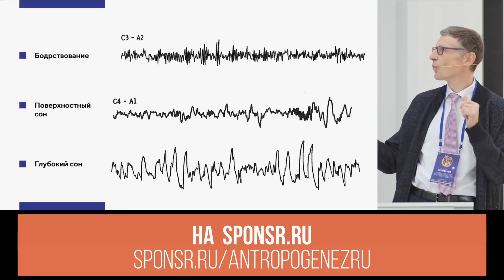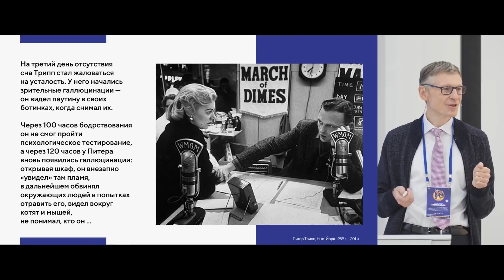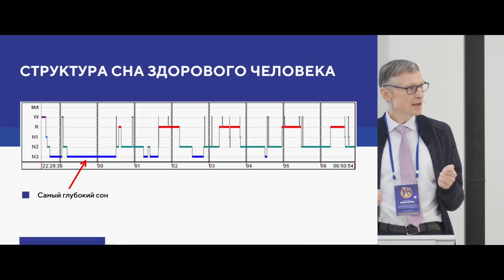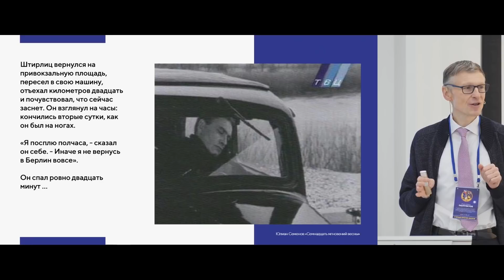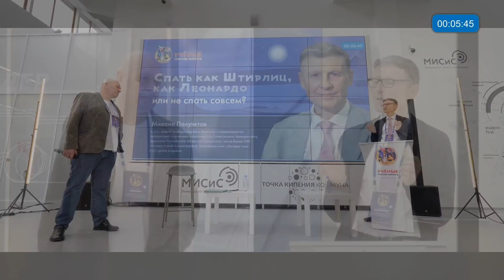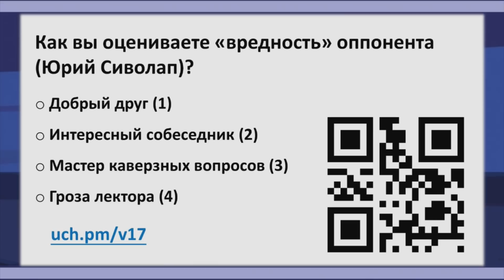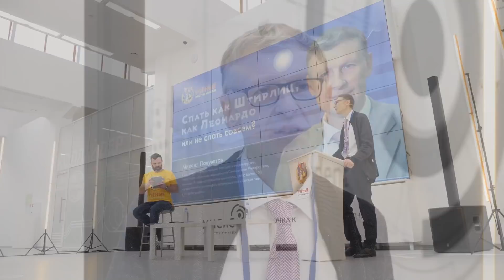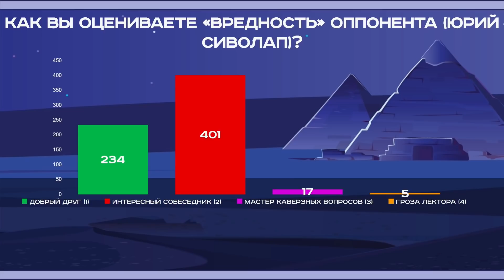Выспаться за 6 часов, обучиться во сне и не заболеть | Михаил Полуэктов. Ученые против мифов 17-6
Правда ‎ли, ‎что‏ ‎недосып ‎приводит ‎к ‎психическим‏ ‎заболеваниям, ‎а‏ ‎1‏ ‎час ‎сна до ‎полуночи ‎равен 2-м ‎после? ‎Поможет ‎ли‏ ‎хорошая ‎подушка‏ ‎выспаться‏ ‎и‏ ‎можно ‎ли ‎спать‏ ‎"интервалами"?

Научно-просветительский Форум «Ученые против мифов. Пробуждение Пингвохотепа»
09-10 апреля 2022 г.

Рубрика
Эпизод-6. «Спать как Штирлиц, как Леонардо или не спать совсем?»

Спикер: Михаил Полуэктов — к.м.н., доцент кафедры нервных болезней и нейрохирургии, заведующий отделением медицины сна Сеченовского Университета, президент Российского общества сомнологов, автор более 300 научных статей и монографий, популярных книг «Загадки сна» и «О храпе всерьез».
Вредный оппонент: Юрий Сиволап — доктор медицинских наук, автор свыше 200 научных статей, монографий и клинических руководств, главный консультант ООО «Лечебный Центр», Ассоциация психиатров и психологов за научно обоснованную практику.

0:00 Начало
3:29 Почему мы не знаем, спит человек или не спит?
4:22 Структура сна здорового человека
6:24 Функции фазы медленного (медленноволнового) сна
7:23 Функции фазы быстрого сна
9:11 Миф 1: «Отсутствие сна приводит к развитию психических нарушений»
14:31 Миф 2: «Специальные матрасы и подушки улучшают сон»
16:59 Утяжеленное одеяло
18:34 Миф 3: «Час сна до полуночи равен двум часам сна после полуночи»
19:50 Теория двух процессов
22:01 Миф 4: «Можно сократить потребность в сне, если спать как Леонардо да Винчи»
24:15 Миф 5: «Обучение во сне возможно»
26:26 Миф 6: «Можно ли уснуть по желанию?»
28:07 Миф 7: «Можно ли не спать совсем в течение длительного времени?»
28:52 Миф 8: «Спать днем вредно»
31:19 Литература
32:03 Дискуссия с «вредным» оппонентом — психиатром Юрием Сиволапом
42:33 Голосование зрителей «Как вы оцениваете “вредность” оппонента (Юрий Сиволап)?»
42:52 Видеовопрос от Валентины Греховой
45:12 Блиц. Ответы на вопросы
48:48 Ответы на вопросы зрителей
57:37 Выбор лучшего вопроса
58:43 Результаты голосования «Как вы оцениваете “вредность” оппонента (Юрий Сиволап)?»
59:21 Анонс доклада Ксении Чепиковой «Спать как Штирлиц, как Леонардо или не спать совсем??»

📚 Литература:
1. Полуэктов М. Загадки сна: От бессонницы до летаргии - М.: Альпина нон-фикшн, 2019, 70 с.
2. Путилов А.А. «Совы», «жаворонки» и другие люди. О влиянии наших внутренних часов на здоровье и характер. - Новосибирск: Сибирское университетское издательство, 2003, 608 с.
3. Ковальзон В. М. Маятник сна. - М.: Дискурс, 2021, 288 с.
4. Уокер М. Зачем мы спим. Новая наука о сне и сновидениях. - М.: «КоЛибри», 2022

Организатор форума:  @AntropogenezRu
Запись, монтаж: "Лаборатория Научных Видео" @ScienceVideoLab

Дизайн: Ирина Фролова, Ирина Галенкова, Евгения Беляева
Стенограмма: Полина Иванова, Екатерина Тигры
Диктор: Евгений Прохоров
Видео-заставка: Тимур Низов, Виталий Краусс
Анимация: Тимур Низов
Скетч: Юлия Родина
Видеорежиссер: Виталий Краусс
Звукорежиссер: Ксения Аблез
Оператор-постановщик: Пётр Стерликов
Продюсер: Георгий Соколов
Координатор: Мариша Эрина

🗿 Хотите поддержать проект и получить доступ к эксклюзивным видео?